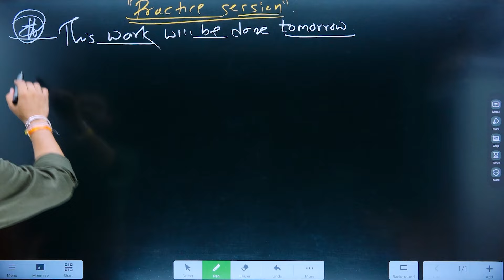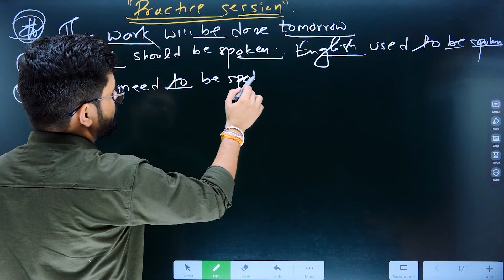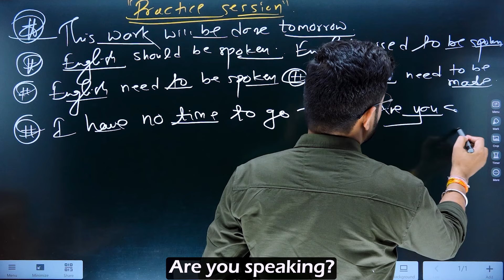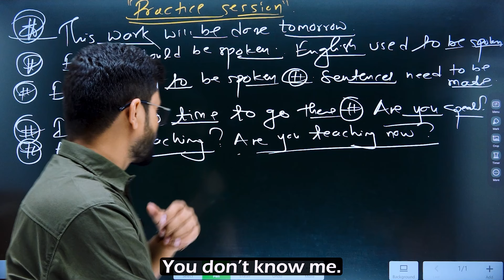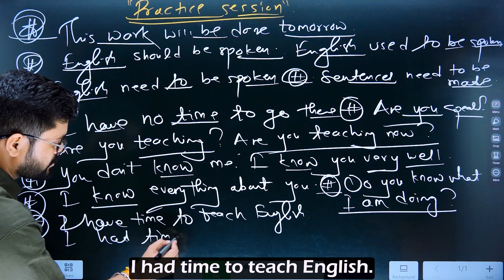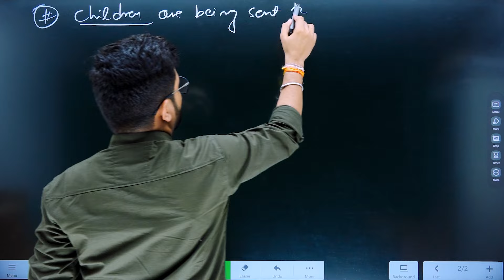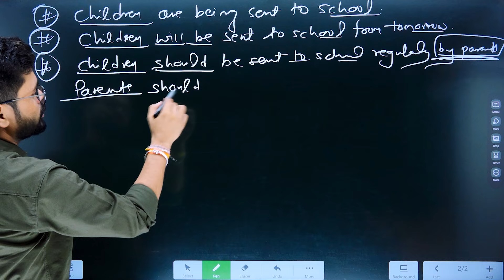Unlock English Speaking | Hindi to English Translation | English Speaking Practice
Level up your English with daily practice in this video! We'll cover speaking tips, daily use English sentences, Hindi to English Translation Practice, English Conversation Practice | English Sentences for daily use, learn English, English Speaking Practice | English Speaking Course | Persona Institute for English

Daily use English Sentences | Hindi to English Translation Practice | English Practice